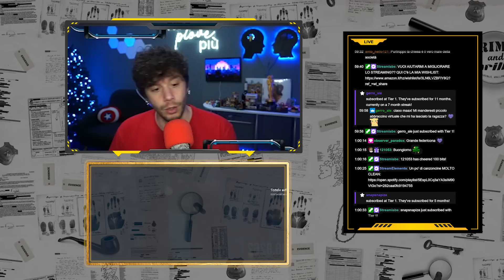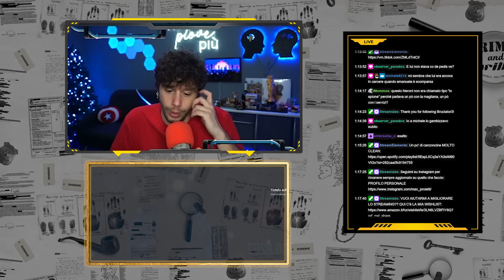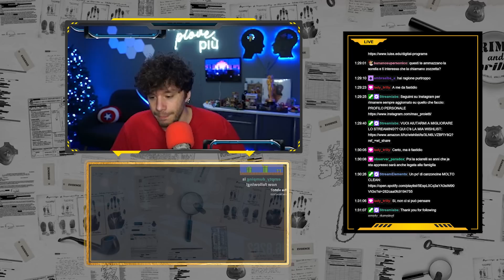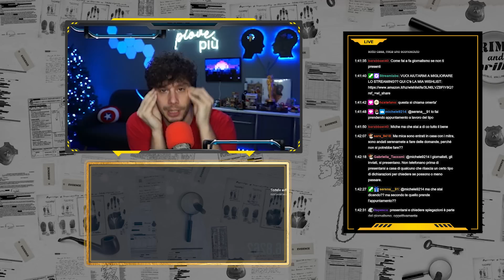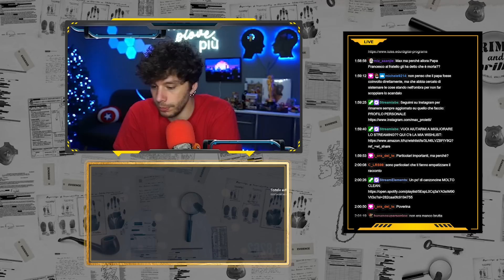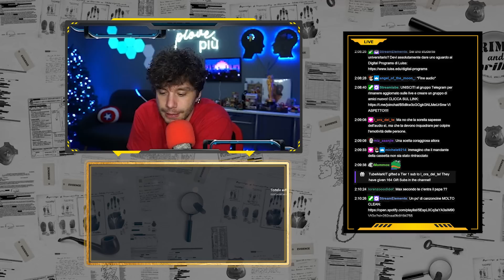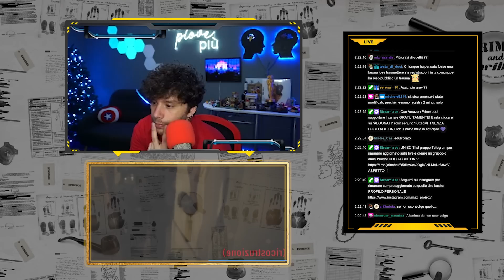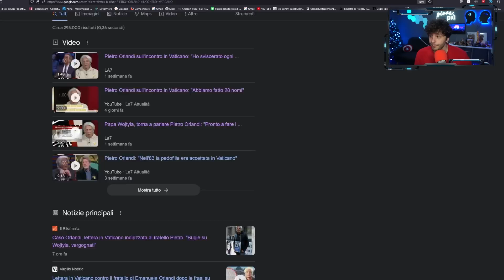EMANUELA ORLANDI: ALTRE SCONVOLGENTI PISTE...ARRIVEREMO ALLA FINE?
Audio con urla strazianti… Sono veramente di Emanuela o estrapolati da terze parti? E le parole dI Pietro Orlandi verso il papa, sono fondate?